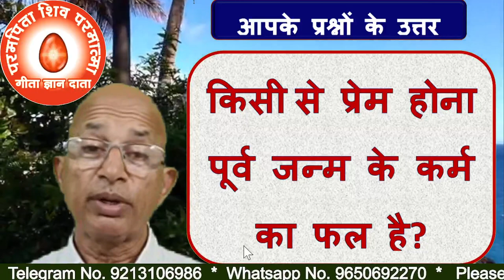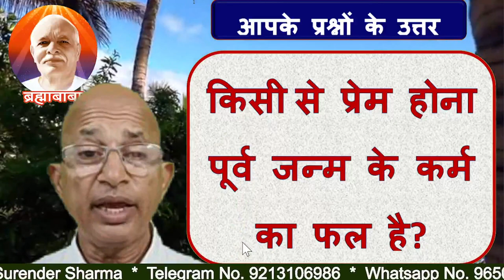किसी से प्रेम होना पूर्व जन्म के कर्म का फल है ?/BK DR.SURENDER SHARMA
Is falling in love with someone the result of the karma of the previous birth?
TODAY MURLI
BK MURLI
LIVE MURLI